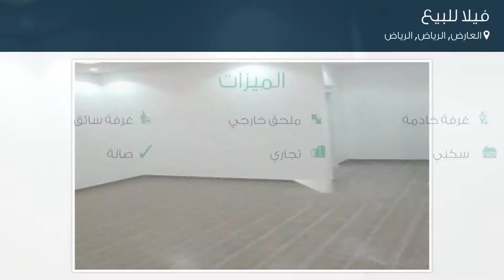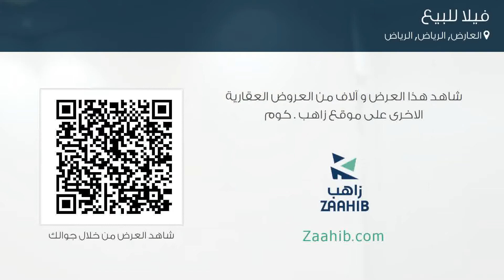فيلا للبيع في حي العارض, مدينة الرياض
تفاصيل العرض:-

رقم: 3174239

ميزات:-

3 الغرف, 2 غرف أخرى, 3 عدد دورات المياه, 1 سعة مرآب السيارات, ملحق خارجي, غرفة خادمة, غرفة سائق, سكني, تجاري, صالة